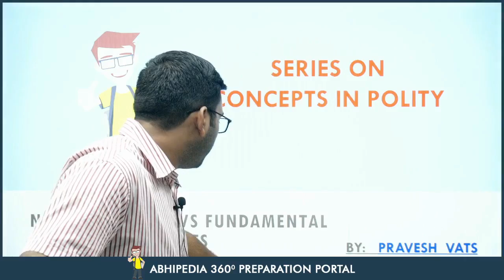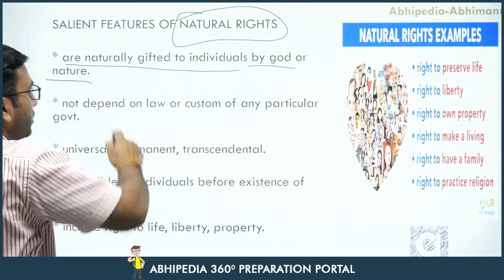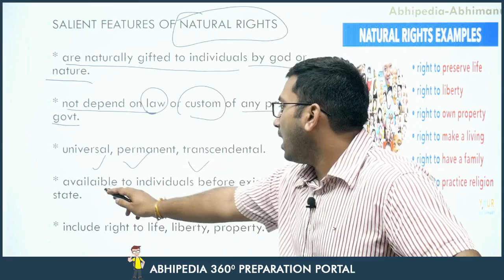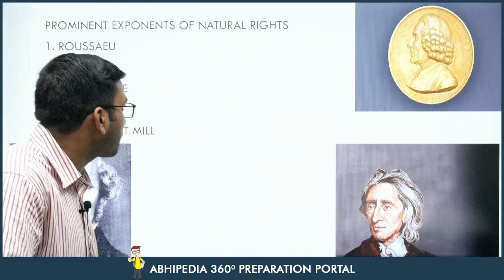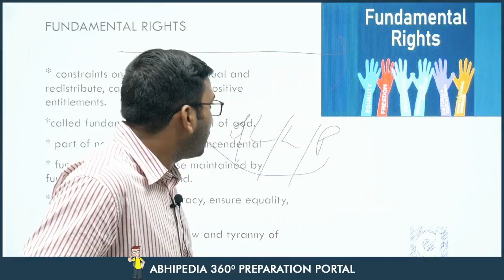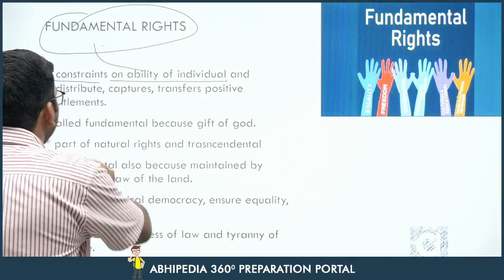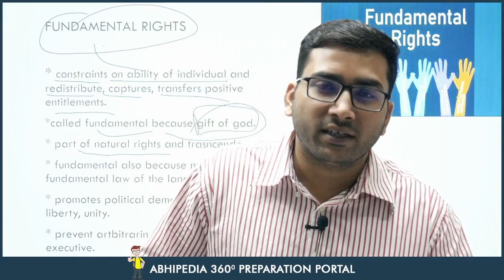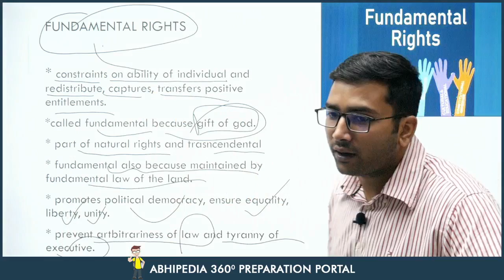UPSC CSE 2023 | Series on Concepts in Polity | Natural Rights Vs Fundamental Rights | By Pravesh Sir